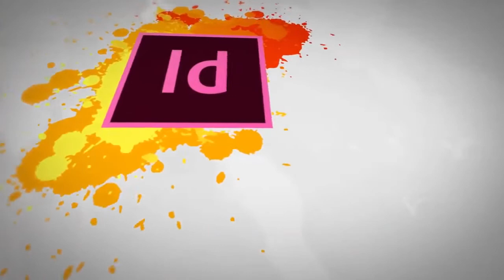Graphic Design - Theory Objective of a Graphic Designer What is a Good Design or a Bad Design